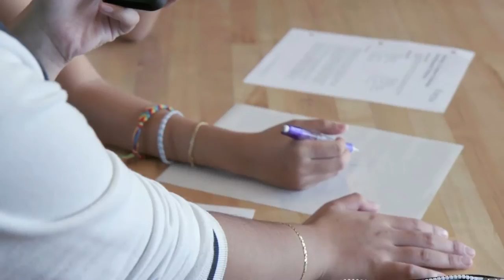Ernest McBride, Sr. High School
2015 James D. MacConnell Award Finalist
Long Beach Unified School District
Long Beach, CA
LPA, Inc.